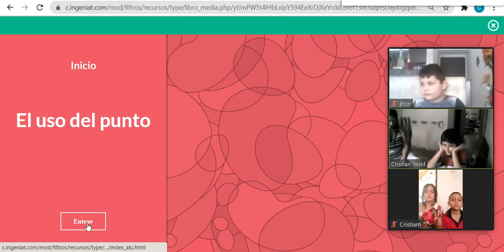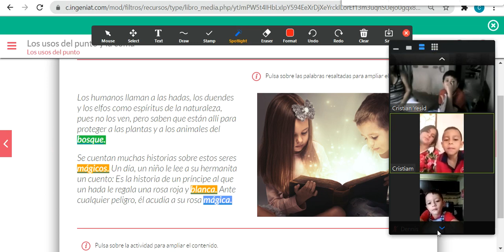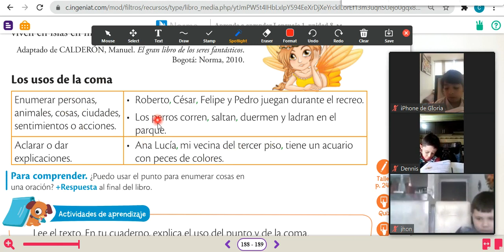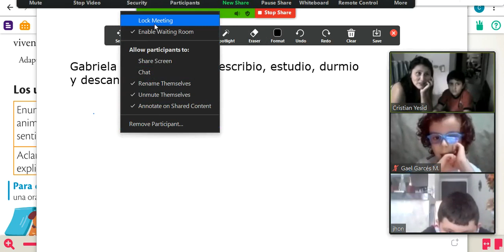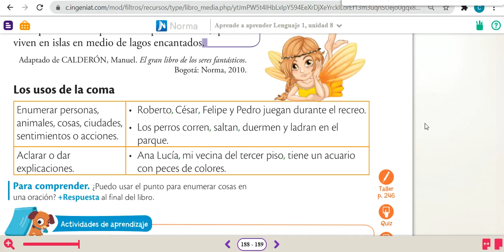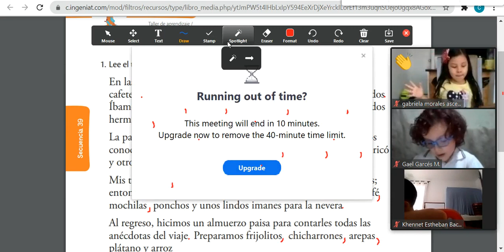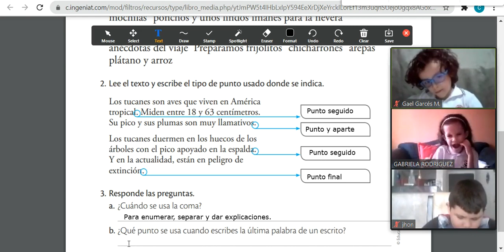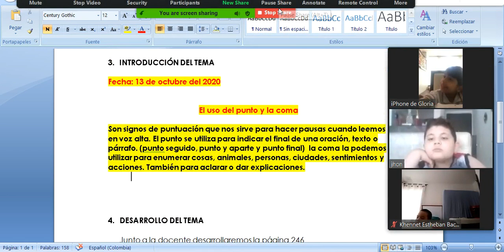CLASE #11 ESPAÑOL CUARTO PERIODO GRADO PRIMERO (13/10/2020)